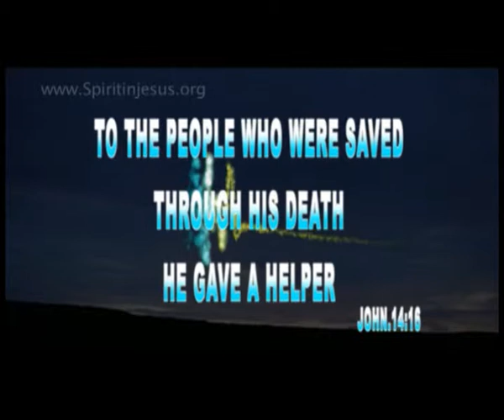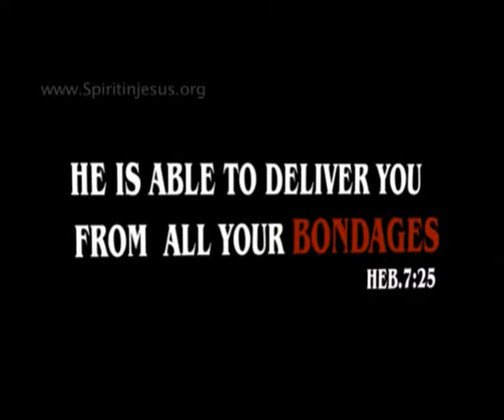Spirit in Jesus - Miracles in Rosary (26-4-2013)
When Jesus therefore saw His mother, and the disciple whom He loved
standing by, He said to his mother,"Woman behold your son"

Then He said to the disciple,"Behold your mother" And from that hour that
disciple took her to his own home (JOHN 19:26-27)

Talk by Tom Zacharia at the Miracles in Rosary ,Mumbai.